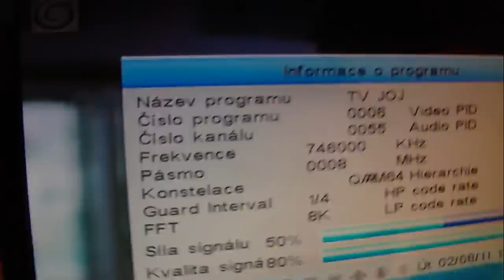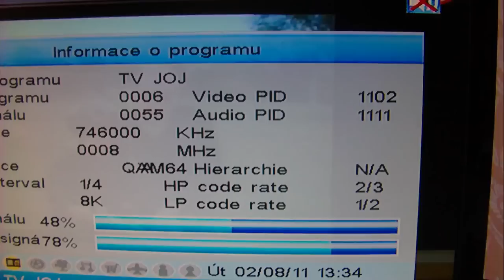postav_si_svoju_dvbt_antenu-homemade_dvbt_antena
Vyrob si vlastnu antenu dvb-t. Tato antena je konstruovana na slovenske podmienky. Material ocelova elektroda d=2 az 4 mm. Velkost oka cca 95 x 95 mm, stvorec. Zlozenie anteny su 2 oka, cize cislo 8. Dalej dalsia 8 je pootocena okolo stredovej osi o 90 stupnov. Medzera medzi 8-ckami je 10 mm. Prispajkovat na tieneny 75 ohmovy koaxial. Na konci pouzit standardnu koncovku pre dvb-t prijimac. Vyhody: 1. nizka hmotnost, 2. nizka cena, 3. ziadny adapter nie je potrebny, cize setri elek.energiu.